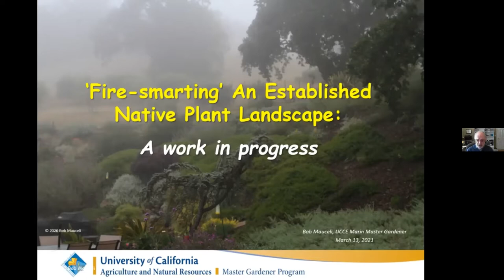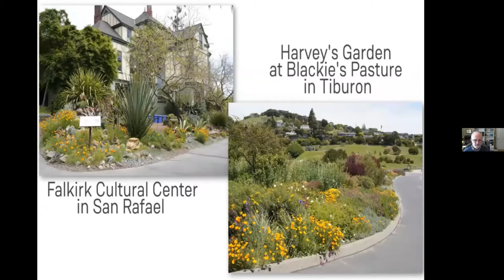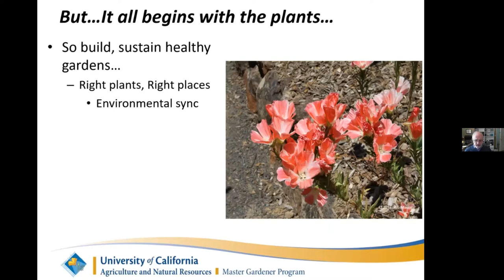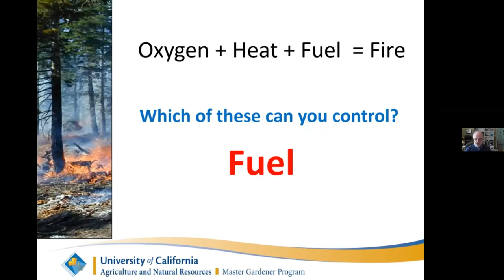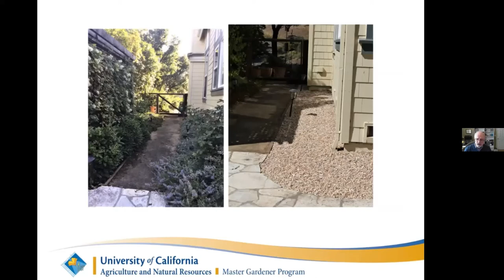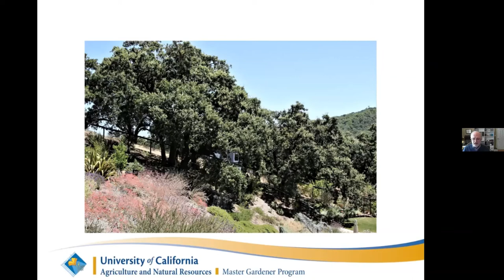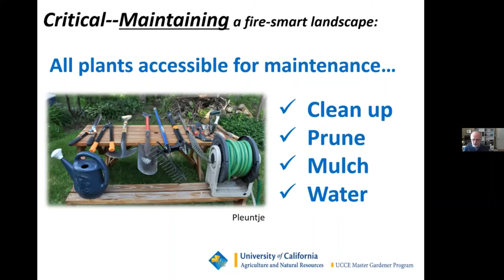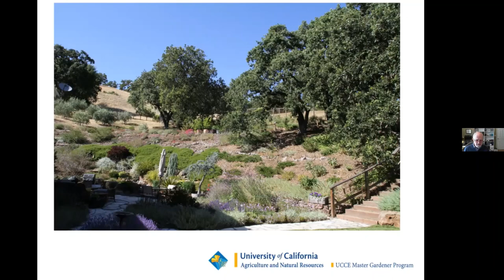Fire Smart Landscaping with UC Marin Master Gardener Bob Mauceli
A large portion of home gardens and landscapes in Marin County are well-established and/or mature.  But many may not be designed to deal effectively with wildfire.  Homeowners with these gardens should begin to develop a fire-smart landscape design that protects structures while retaining or improving garden health, biodiversity and sustainability; e.g., support of beneficial wildlife, efficient use of water, development of a healthier natural environment.   Where to begin? And how to progress? This presentation will use what steps he has taken to date, and what future work he is planning for his garden, as a work-in-progress example of moving toward ‘Fire-smartness’ of an established garden. He hopes that this might suggest ways Marin homeowners might try to fire-harden their own established home landscapes while retaining healthy and enjoyable gardens.

Bob Mauceli,  has been a Master Gardener for more than 16 years, both here in Marin and in Rochester/Monroe County on Lake Ontario in Western New York; he and his wife Sandy moved to Marin in June 2013.  Bob and his wife have turned their home site into a landscape using largely native trees, shrubs, groundcovers and perennials. But Bob is no stranger to Mediterranean climates and gardening in California, having lived twice in coastal Orange County for a total of 17 years. Because his home in Marin is in a critical fire area in the Wildland Urban Interface (WUI), Bob and his wife are now working to reduce the fire hazard risk in their established native plant landscape by applying fire-smart landscape principles developed by the MMG Fire-Smart Project. Bob is co-founder and co-chair of the Marin Master Gardener (MMG) Native Plants Guild, co-chair of the MMG Garden Walks Project and an original member of the MMG Fire-smart Project Team. He is also a member of the California Native Plant Society, Xerces Society, Marin Audubon Society, and a long-time birder. He has built natural habitats in all of the places he and his family have lived.